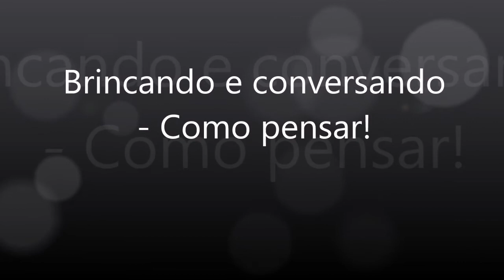Brincando e conversando - Você sabe pensar???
Essa semana o ICE foi sobre a LEI do Pensar, então resolvemos fazer um vídeo com sugestões sobre isso, como devemos pensar? Voce já sabe pensar? Será?